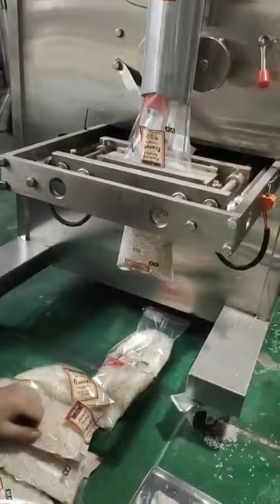1kg rice sugar salt packing machine